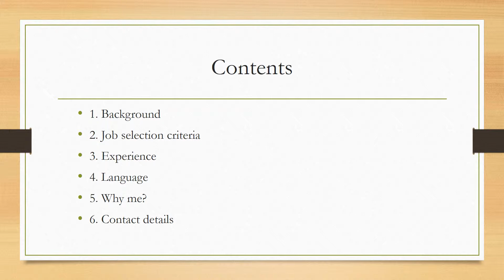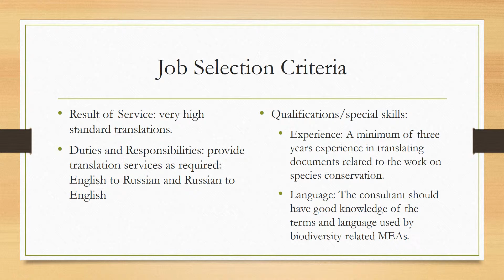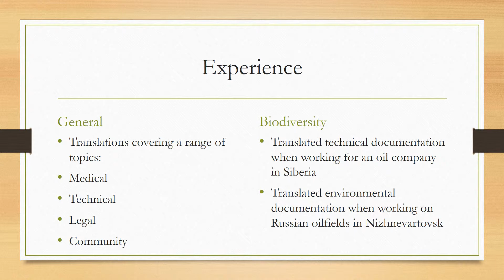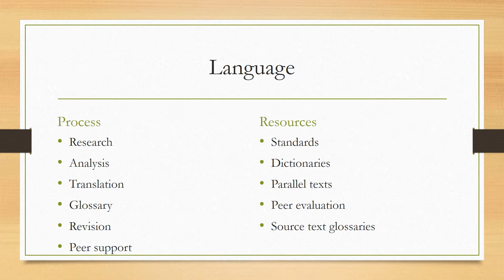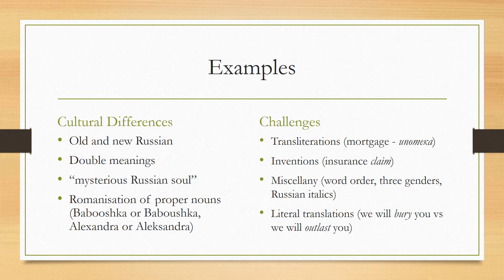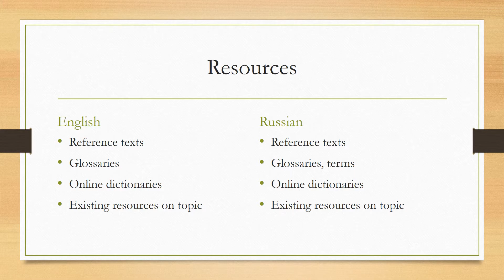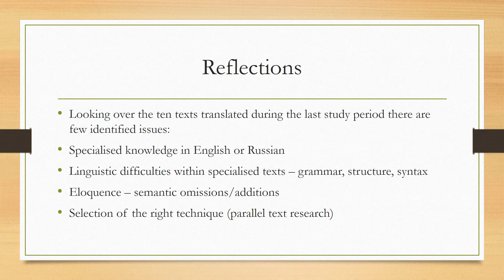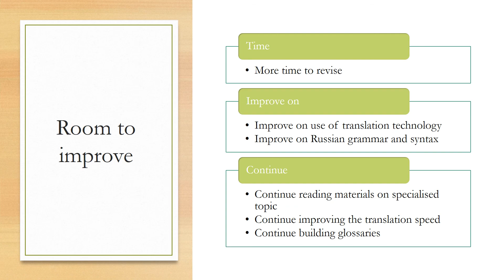Untitled - Video Reflection Olga K z5137364